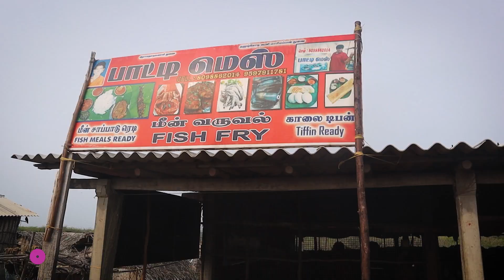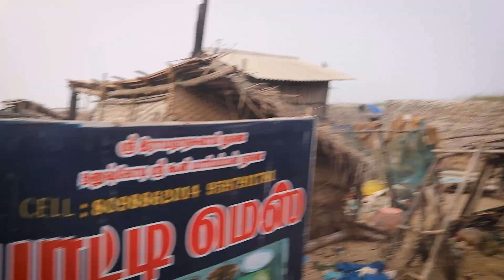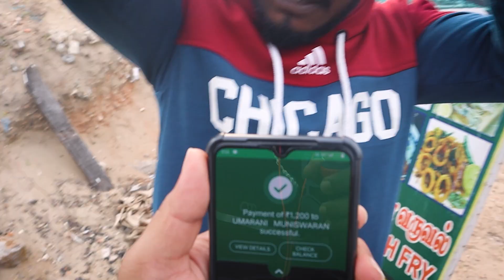இனைக்கு ஒரு புடி 😋!! பாட்டி கடை சாப்பாடு 🦐🐟 ! FULL FISH MEALS IN DHANUSHKODI 🥰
@Rahul Thamizhan

 @Akash j

We do not own all the material we're posting on this channel. If you are a copyright owner and want your work to be removed from our channel PLEASE contact us via email  or leave us a personal message here and we will remove your material right away. PLEASE do not opt for a youtube strike.